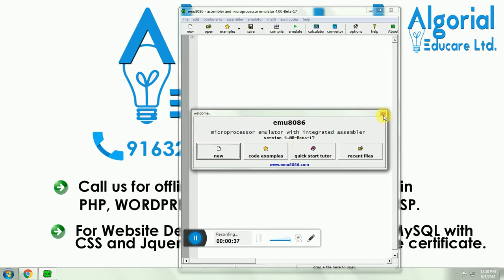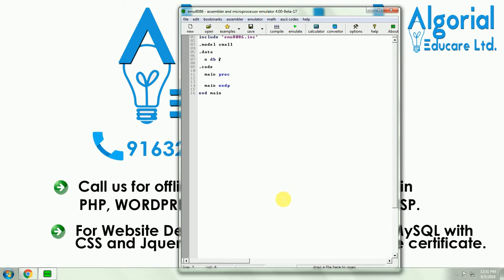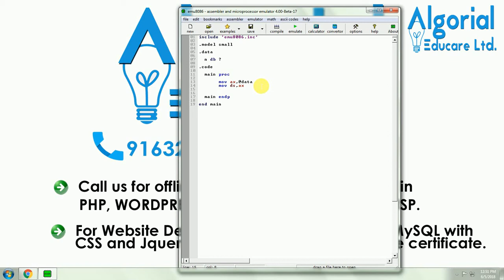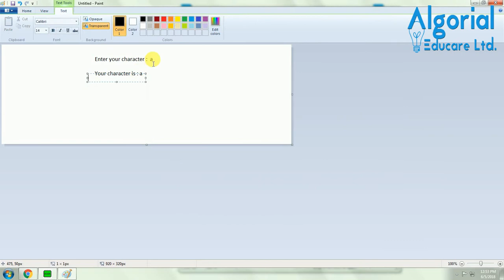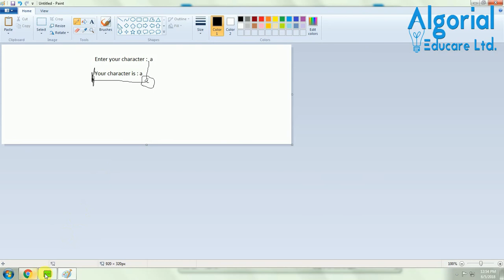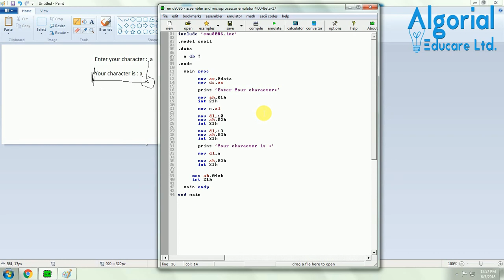How to take input in 8086 Assembly in Hindi | Simple Input And Output - Assembly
This video shows how to take input from user in Assembly language 8086 in very simple and smooth way. It will be understandable and easy. each and every instruction is explained here in Hindi.